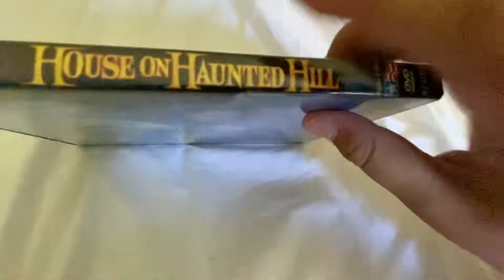House On The Haunted Hill (1958) DVD Review